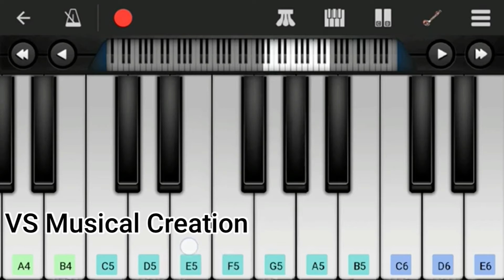Rudhra Thandavam BGM | VS Musical Creation